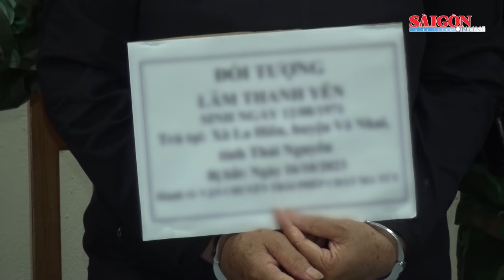Bắt đối tượng vận chuyển thuê 3 bánh heroin qua biên giới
Các lực lượng chức năng vừa phát hiện, bắt giữ 1 đối tượng vận chuyển trái phép 3 bánh heroin từ Lào về Việt Nam qua Cửa khẩu quốc tế Cầu Treo.